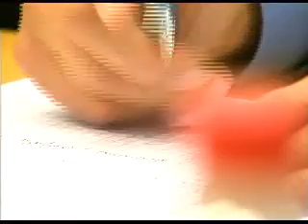9. redna seja občinskega sveta občine Šmartno pri Litiji - 13.10.2011 (ATV Signal Litija)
Poročilo iz 9. redne seje občinskega sveta občine Šmartno pri Litiji, ki je potekala 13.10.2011.